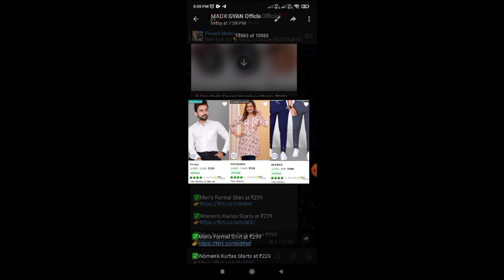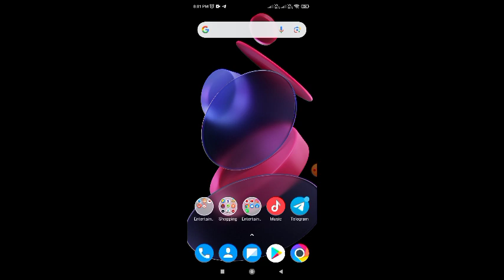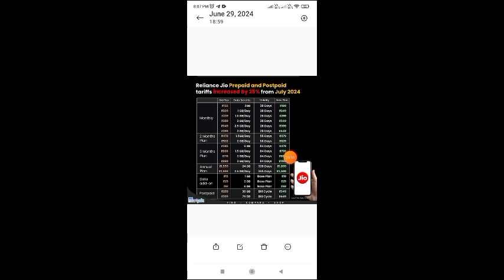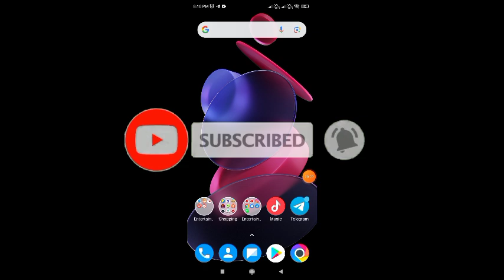Loot Offer 1rs Free Sample Products Today New Free Shopping Loot Today Free Shopping Today🔥165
Refer Code👉 VcZpUYW

Refer Code👇
           DINEJT5DINEJT5P